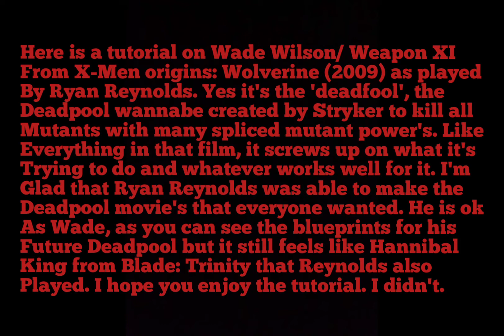GTA V: X-Men Origins: Wolverine (2009) Wade Wilson/ Weapon XI costume, make-up + tattoo tutorial